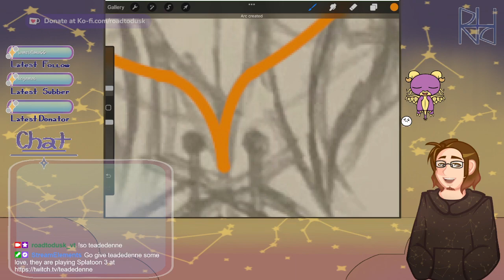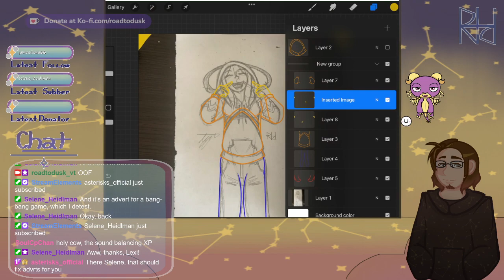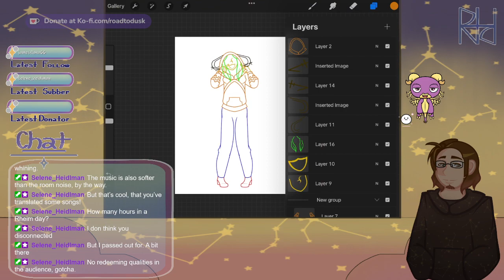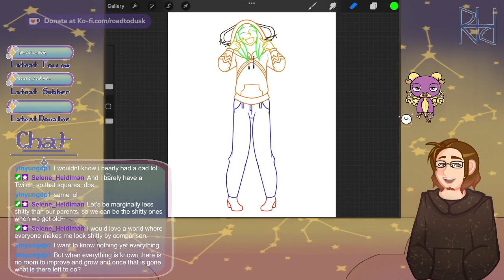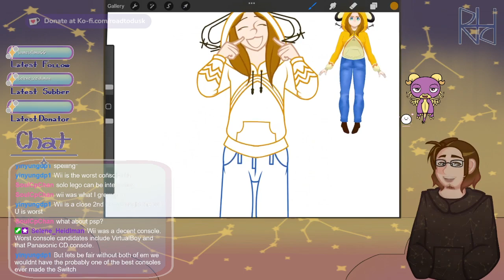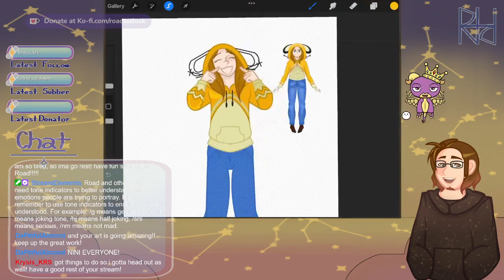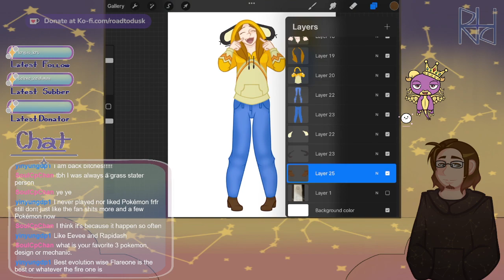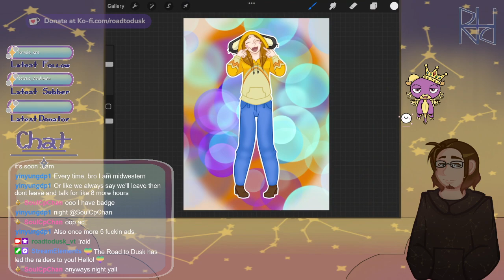[VOD] Drawing Vtuber Friends: Teadedenne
Drew a close friend of mine: Teadedenne! Please be sure to check her content out!